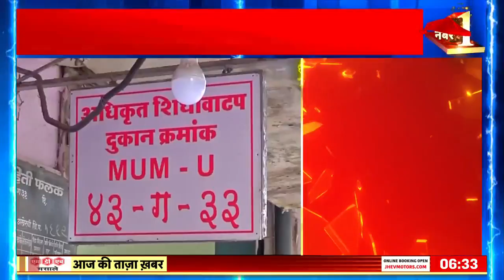Meera Road Murder case में नया मोड़, आरोपी Manoj Sawhney हत्या से पहले ये क्या कर रहा था?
Meera Road Murder case twist has come to the fore. The ration shopkeeper there told that Manoj had come here two days before the murder, he seemed very tense. He smoked about 3 cigarettes in an hour.
Meera Road Murder case मोड़ सामने आया है। वहां के राशन वाले दुकानदार ने बताया कि हत्या से दो दिन पहले मनोज यहां आया था वो बहुत टेंशन में लग रहा था। उसने एक घंटे में लगभग 3 सिगरेट पी थी।